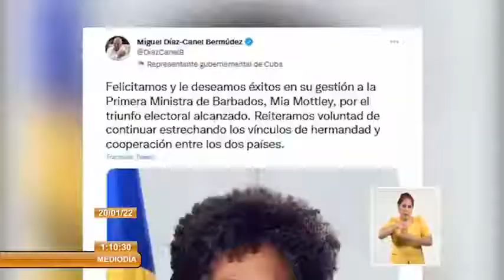Presidente de Cuba felicita a Premier de Barbados por triunfo electoral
El Primer secretario del Comité Central del Partido Comunista de Cuba y Presidente de la República, Miguel Díaz-Canel Bermúdez, felicitó en Twitter a la primera ministra de Barbados, MiaMottley, por el triunfo electoral de su partido en las recientes elecciones.